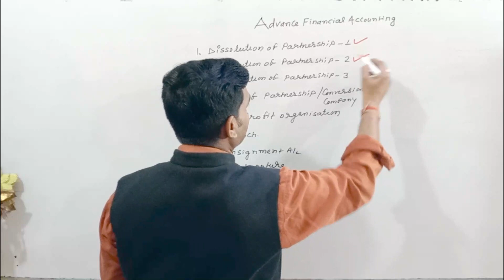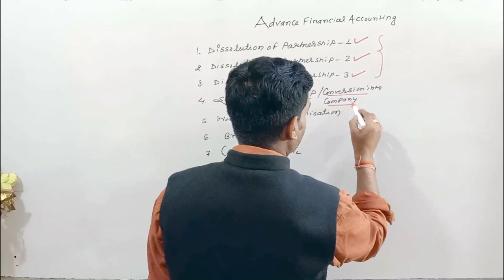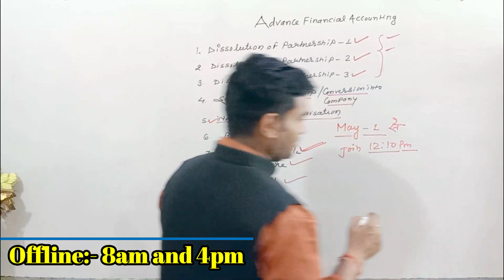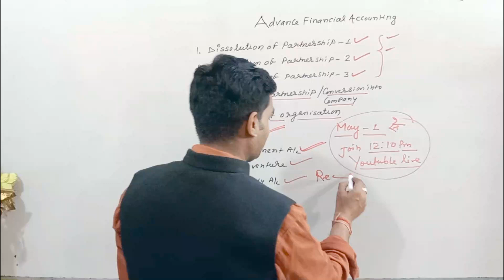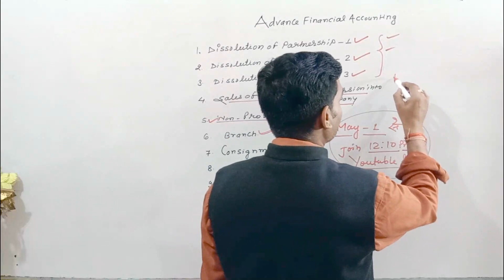BBMKU B.com Semester 2 की तैयारी कैसे शुरू करें| B.com Semester 2 Syllabus bbmku| FYUGP 2023-27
Official Address : Anup Commerce Classes
Tara Nagar Chas Bokaro
We will make sure to let you learn Accounting and help you rock your subjects...!
Following the passion of teaching from last 16 years

Much love :
Anup Sir
bbmku
bbmku cuet 2024
bbmku new syllabus 2024
bbmku latest information
bbmku dhanbad
exam bbmku 2024
bbmku 2024 exam date
bbmku cuet 2024 news
bbmku cuet news 2024
exam date 2024 bbmku
bbmku exam date 2024
bbmku syllabus 2024
bbmku 2024 exam date sem 1
bbmku exam sheet 2024
bbmku semester 1 2024
bbmku latest news 2024
bbmku exam routine 2024
sem 4 bbmku subject 2024
sem 1 subjects
vbu hazaribagh
vbu hazaribag,vbu
vbu law college hazaribagh
vinoba bhave university hazaribagh
exam vbu hazaribag,vbu hazaribag campus
vbu hazaribag results
vbu hazaribag certificate
post graduate in vbu hazaribag
vbu hazaribag certificate kaise apply kare
hazaribag
hazaribagh
hazaribag news
university law college hazaribagh
hazaribagh vlog
hazaribagh video
hazaribagh court
vinoba bhave university hazaribagh jharkhand
vbu semester 1 syllabus 2022-26
vbu semester 1 new syllabus 2022-26
vbu semester 1 new syllabus
semester 1 promoted
ug semester 1 syllabus 2023-27
vbu ug semester 1 exam date
vbu semester 1 exam kab hoga
vbu fyugp semester 1 exam date
semester 1 exam form 2024
semester 1 ka examination date
vbu ug semester 1 exam form apply 2024
b.com all semester syllabus 21-24
vbu semester 1 external exam date 2024
b.com semester 2 subject 2024 bbmku
bbmku semester 2 subject 2024
b.com semester 2 me kitna major paper hota hai
b.com semester 2 major paper 2024 bbmku
b.com semester 2 me koun koun sa subject hoga
b.com semester 2 b.com 2024
b.com semester 2 bbmku syllabus
semester 2
bbmku 2024
major paper in semester 2
semester 2 subject bbmku
semester 2 me koun koun sa subject hota hai
syllabus of advance financial accounting bbmku